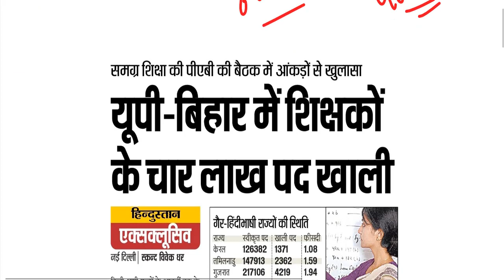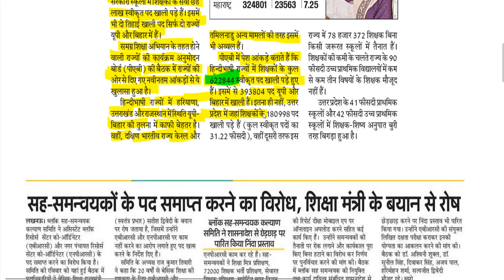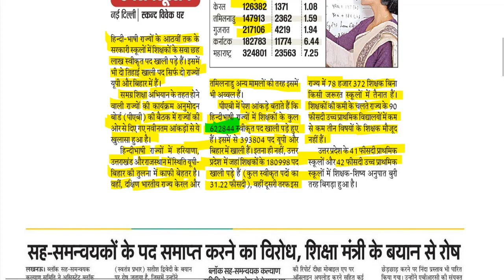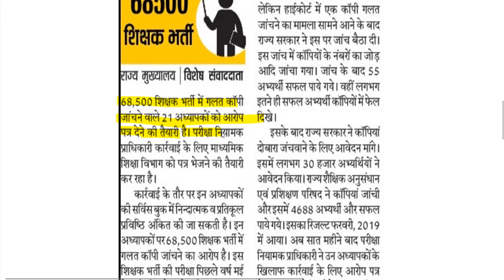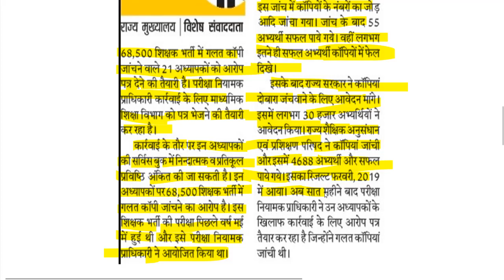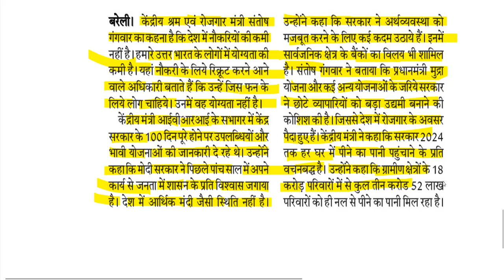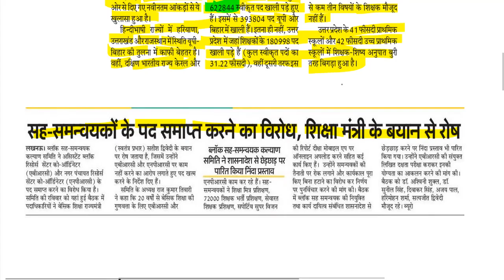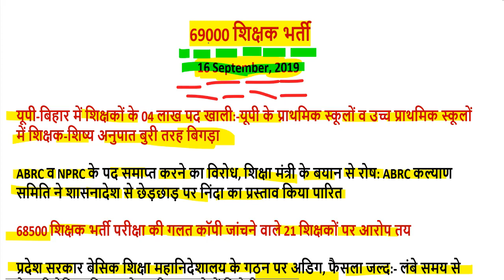69000 शिक्षक भर्ती कौन SAFE ( super tet cut off latest news) 16 September, 2019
69000 शिक्षक भर्ती बिग ब्रेकिंग न्यूज़ उत्तरमाला इस दिन होगी जारी

68500 answer key pdf
68500 answer key download
68500 revised answer key
68500 answer key series b
up assistant teacher answer key 2018
68500 answer key series a
68500 sansodhit answer key
68500 answer key series c
sarkari result
72000 teacher vacancy latest news
68500 unofficial answer key
68500 answer key set b
68000 answer key
68500 paper
68500 results date
likhit pariksha result date
68500 answer key official
shikshak bharti pariksha up
68500 answer key sarkari result
68500 question paper download
68500 exam analysis
up prt paper
68500 question paper 2018
68500 result date
68500 shikshak bharti latest news
68500 answer key pdf
68500 answer key download
68500 revised answer key
68500 answer key series b
68500 answer key series a
up teacher answer key 2018
68500 teacher answer key